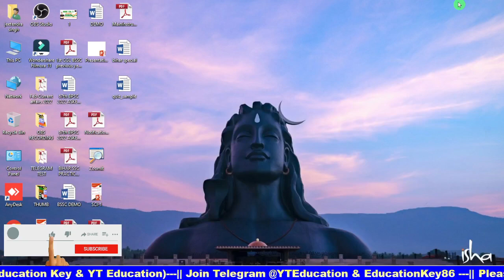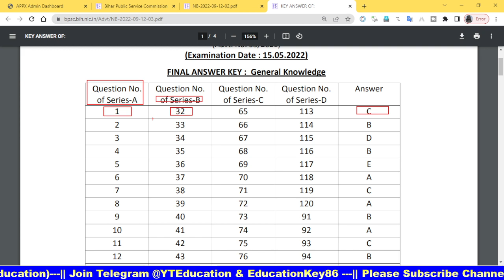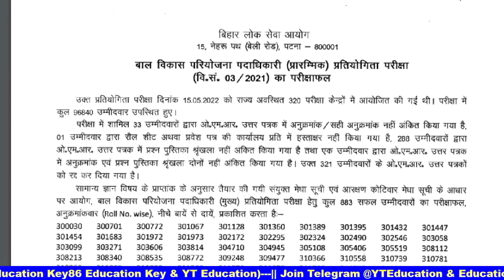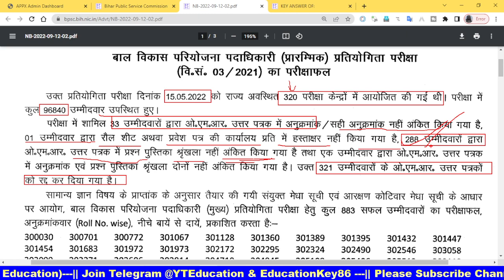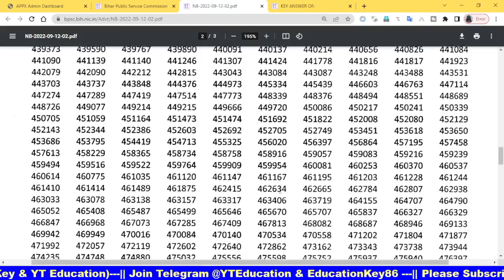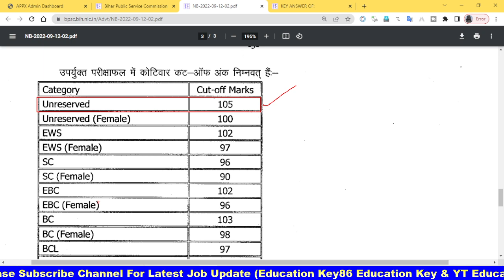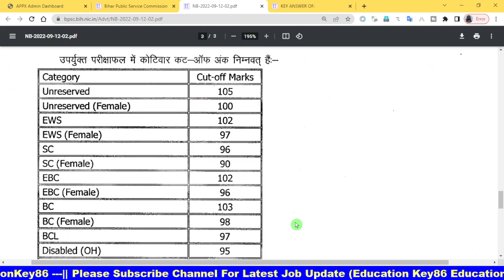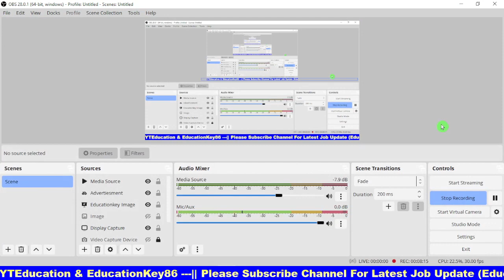BPSC CDPO MARKSHEET OUT || BPSC CDPO PT RESULT RELEASED || CUT OFF & ANSWER KEY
Tittle: BPSC CDPO MARKSHEET OUT || BPSC CDPO PT RESULT RELEASED || CUT OFF & ANSWER KEY

1. My First Youtube Channel
6.  Quiz Group YT Education

1. BSSC Practice set 2022-23
4. BPSC 67th Practice set
5. Latest Job Update upcoming 2022-23